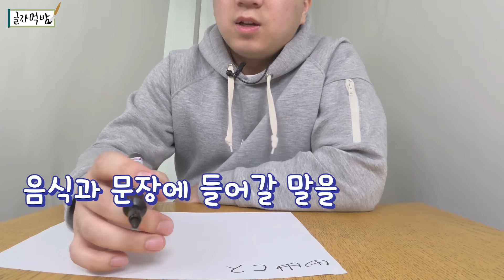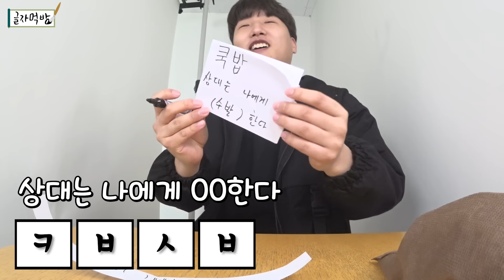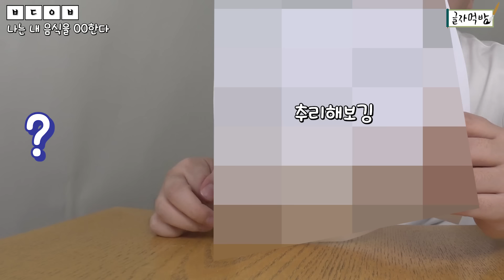문장으로 음식을 만들어 먹어라ㅋㅋㅋ 역대급 치열한 두뇌싸움!!! -글자먹방